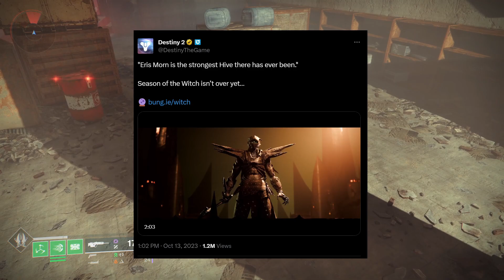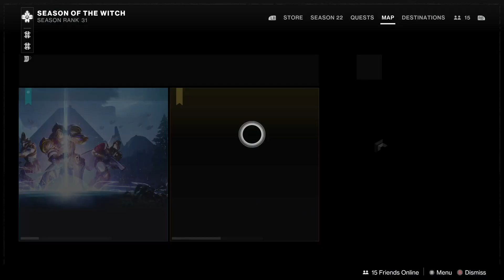Season Of The Witch And FOTL Details